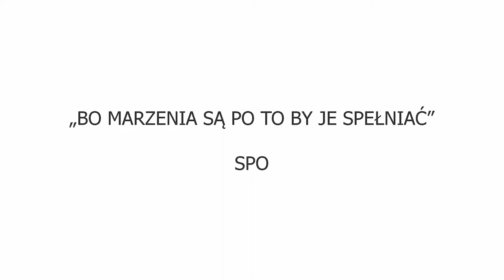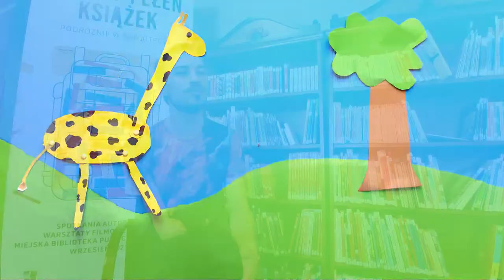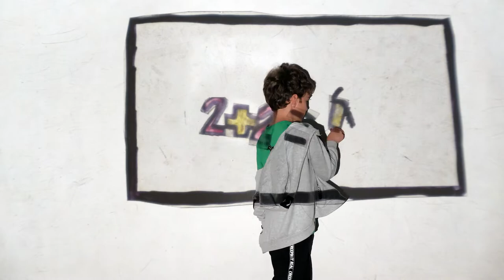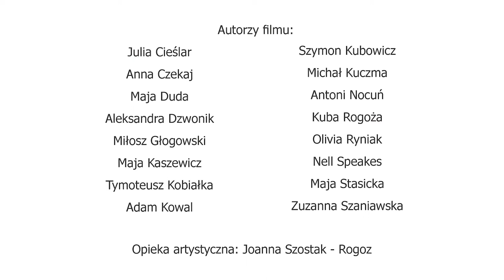SPOTKANIE Z JANEM MELĄ BIBLIOTEKA SANOK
Film zrealizowany w ramach projektu "Plecak pełen książek. Podróżnik w bibliotece". Projekt dofinansowany ze środków Ministra Kultury, Dziedzictwa Narodowego i Sportu pochodzących z Funduszu Promocji Kultury.